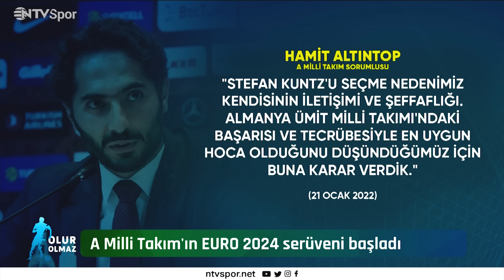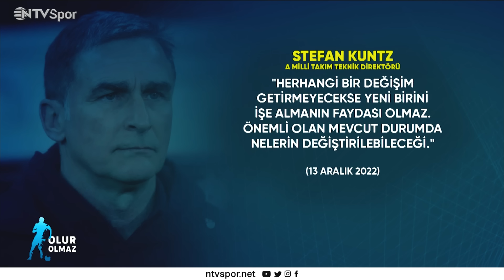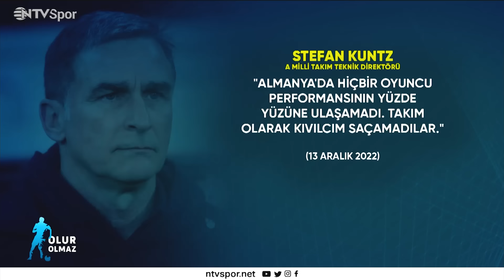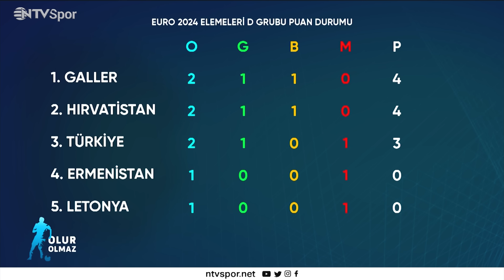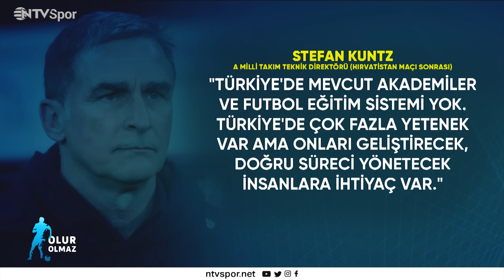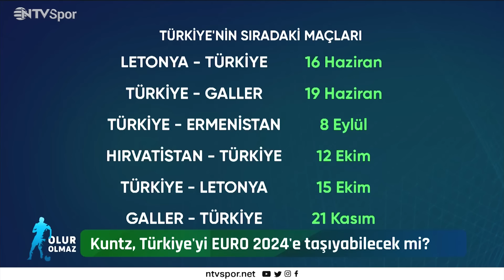🔴⚪ Türkiye Kıvılcım Saçıyor Mu? | Stefan Kuntz ile Olur Mu? | Olur Olmaz 4. Bölüm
✏️ A Milli Takım'ın EURO 2024 yolculuğu başladı. D Grubu'da yer alan Milliler, ilk maçında Ermenistan'ı geriden gelerek 2-1 mağlup etti. Bursa'da grubun favorilerinden Hırvatistan'ı ağırlayan ay-yıldızlı ekip sahadan 2-0'lık yenilgilyle ayrıldı.

✏️ Her iki maçta teknik direktör Stefan Kuntz'un savunma tercihleri tartışma konusu oldu. Alman çalıştırıcıya sahip çıkan A Milli Takım Sorumlusu Hamit Altıntop, Kuntz'u tercih etme nedenlerini anlattı. Peki Stefan Kuntz istatistiklerde Şenol Güneş'i yakalayabildi mi? Türkiye 60 yaşındaki teknik adam ile EURO 2024 vizesi alabilecek mi?

Hepsi ve daha fazlası Ali Emre Dedeoğlu ve Alper Öcal'ın yorumlarıyla Olur Olmaz'ın yeni bölümünde!

▶️  00:00 Giriş
▶️  00:57 Hamit Altıntop'un Stefan Kuntz'u seçme nedeni
▶️  03:58 Stefan Kuntz'un Türkiye karnesi
▶️  10:43 Şenol Güneş ve Stefanz Kuntz'un istatistikleri
▶️  14:16 Ermenistan ve Hırvatistan maçında neler yaşandı?
▶️  21:17 Stefan Kuntz'tan Zlatko Dalic'e yanıt
▶️ 23:33 Türkiye'nin sıradaki maçları
▶️ 23:57 Stefan Kuntz ile olur mu, olmaz mı?